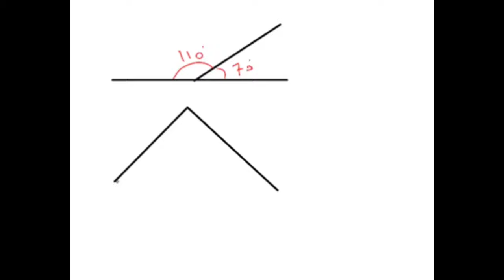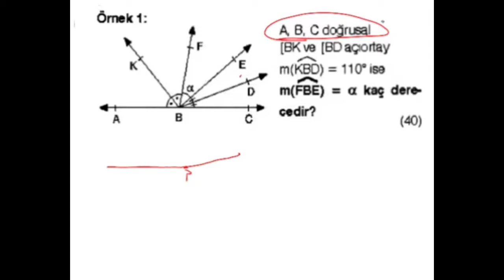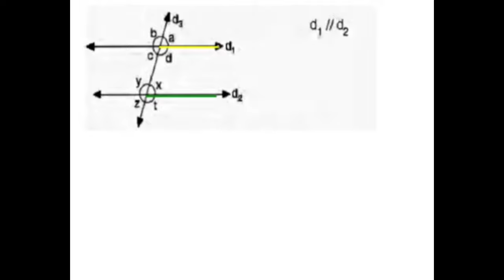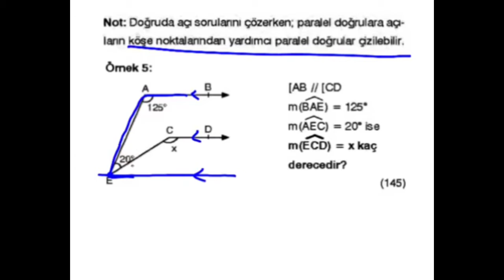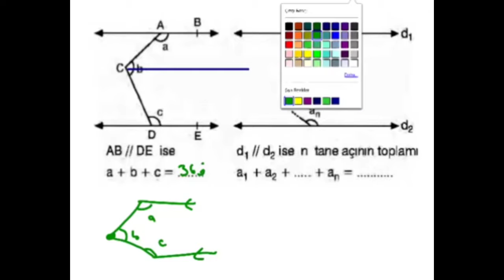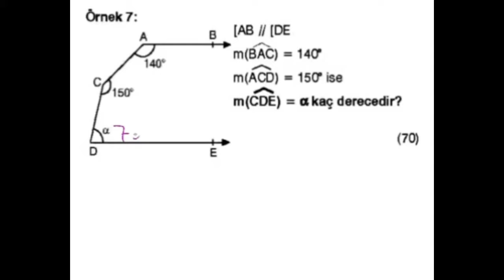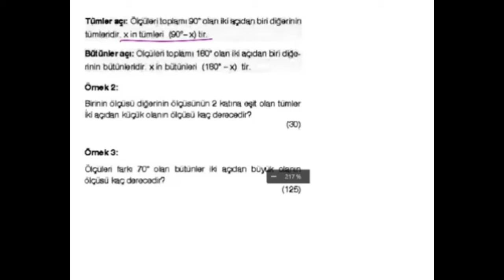DOĞRUDA AÇILAR KONU ANLATIMI